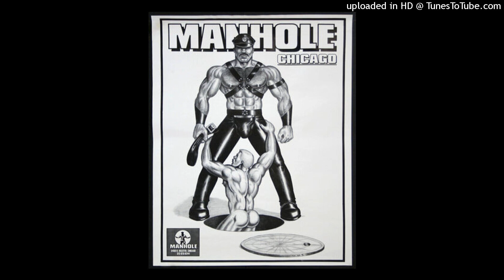Love Happy - Message Of Love (C.J.'s Original Club Mix)